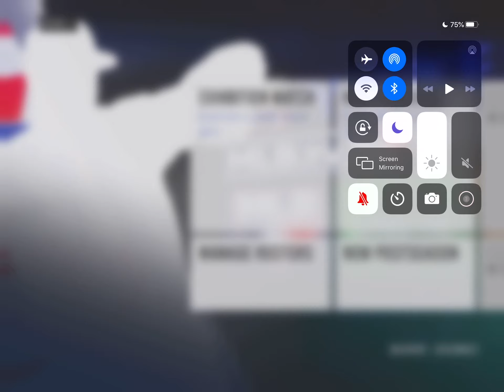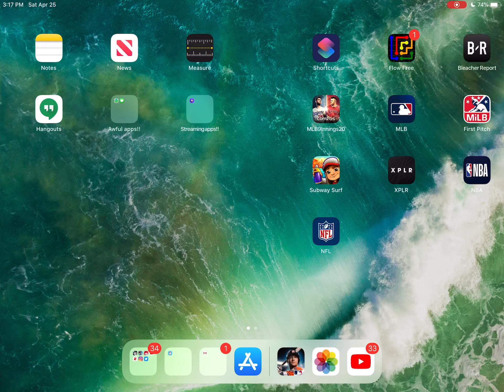Rebuilding the Atlanta Braves! RBI Baseball 19